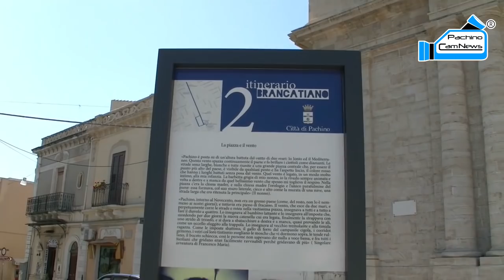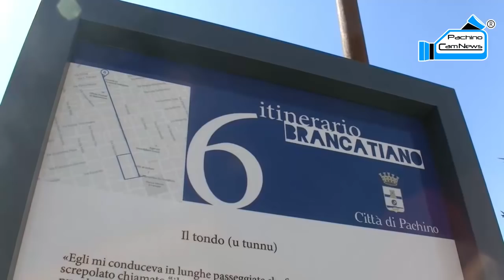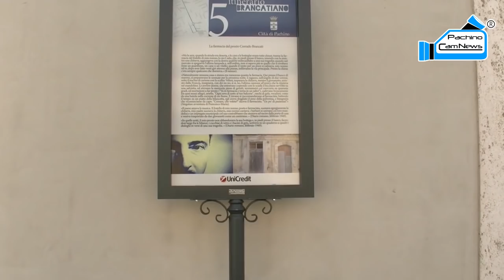Pachino. Gli strafalcioni sul percorso Brancatiano.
Pachino. Gli strafalcioni sul percorso Brancatiano. Guarda questo video in HD.